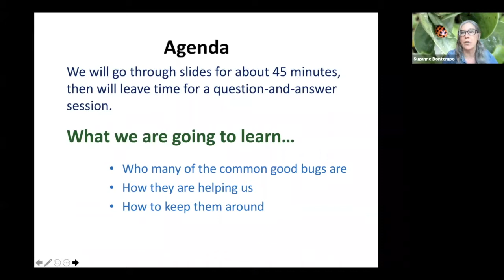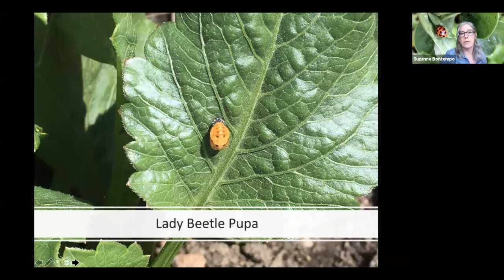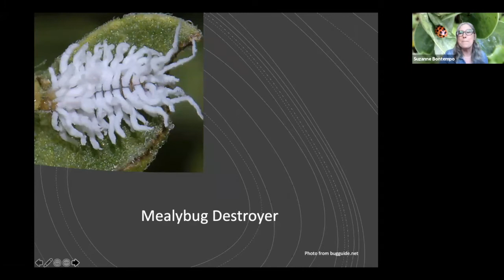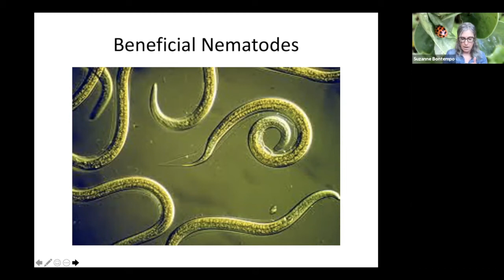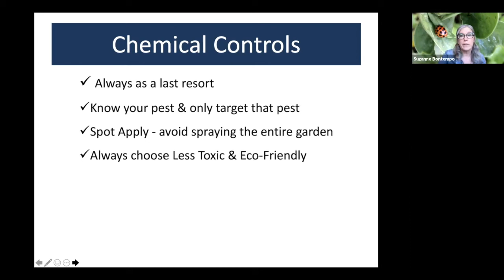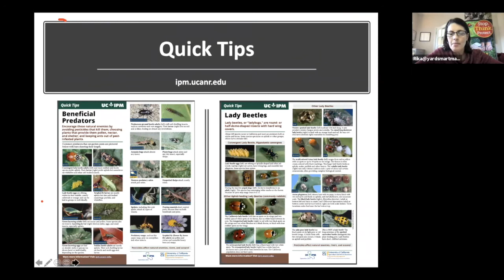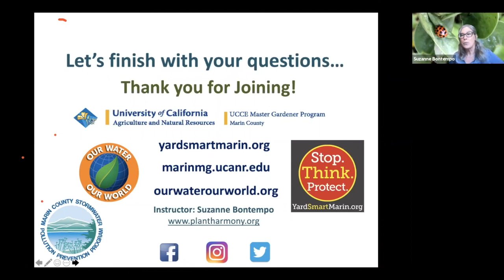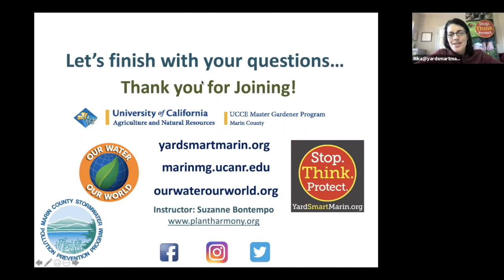Kick the Chemicals: Bring in the Beneficials!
Say no to chemicals and reap all the benefits of having beneficial insects into your garden! Presenter Suzanne Bontempo shows you who the common good bugs are, how they help us and how to keep them around in your landscape.